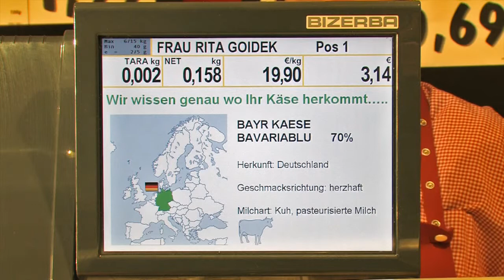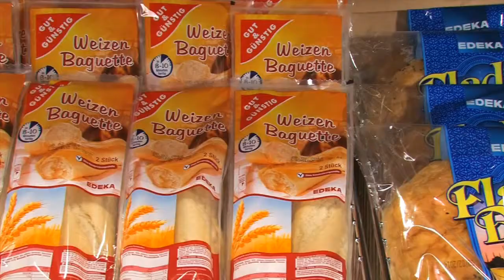myREGIO.TV - Werbung lohnt sich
Werbung bei myREGIO.TV - z.B. EDEKA Schnitzler in Heinsberg.
Individuelle Werbeformate für jedes Budget.
Werbespot, Trailer oder Unternehmensvideo - Werbung auf myREGIO.TV kommt an.